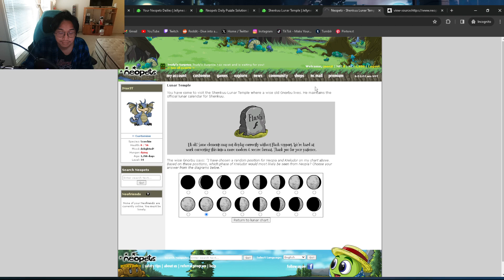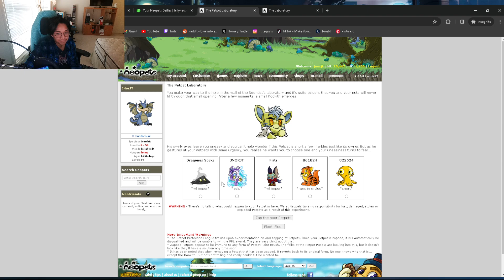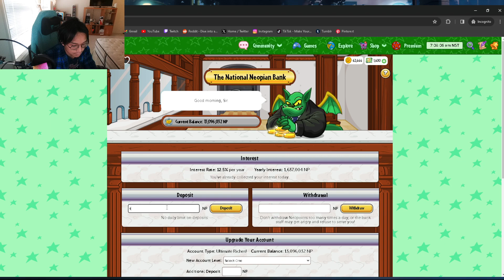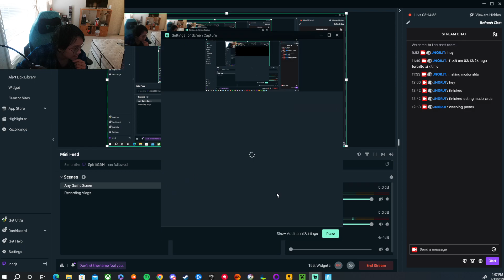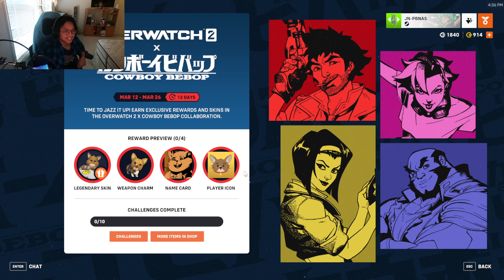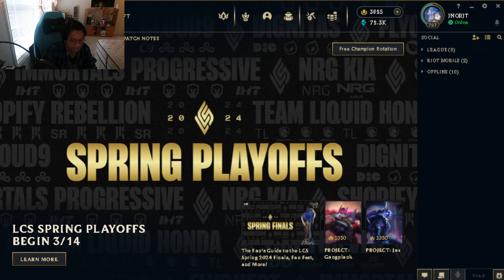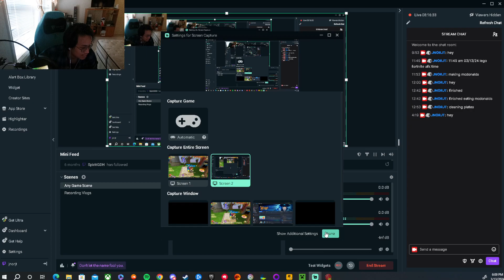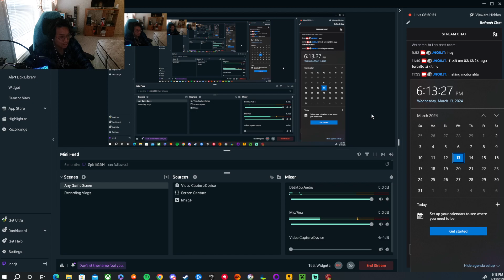LEAGUE OF LEGENDS WIZARD101 FORTNITE NEOPETS OVERWATCH 2 GAMEPLAY MUKBANG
LEAGUE OF LEGENDS WIZARD101 FORTNITE NEOPETS MUKBANG STREAM START TIME AND DATE: 09:53 AM ON 03/13/24
LEAGUE OF LEGENDS WIZARD101 FORTNITE NEOPETS MUKBANG STREAM END TIME AND DATE: 06:13 PM ON 03/13/24
I did my Neopets Dailies 03/09/24
I fed my Shiverous Knight pet, Mister Bubbles, a Quint Damage Ice Pet in Wizard101
I played and won a game of Ranked Solo games as Thresh Support in League Of Legends after watching HLE Delight's Thresh in the HLE Vs KDF series today!
I played and won some games of Ranked Zero Builds Squads Fill in the Chapter 5 Season 2 of Fortnite and did the Daily Match Quests so I can get some XP for the free rewards on the Battle Pass!
I played Rocket Racing and completed the Daily Missions on there as well for extra XP
I AFK farmed for XP on Lego Fortnite
I ate my lunch of McDonald's today and the Mocha Frappuccino cup had a cut and I lost around a quarter of the mocha drink, hopefully the Mocha Frappuccino cup I'll drink tomorrow won't have a cut!
I'll be eating Panda Express for lunch tomorrow at around 12 PM which is roughly 18 hours from now as of typing this description out!
I can't wait to watch Valorant Masters Madrid 2024 begins tomorrow, good luck to all the teams! I remember when my Dad would constantly ask me about the teams at VCT Lock In 2023 last year held in Brazil and how the format was brutal as 32 turned to 16 then 8 to 4 and 2 then finally 1
I streamed for 8 hours today, which is a little over a quarter of an entire day, and I was glad I was able to do so!
I'm going to chill in my upstairs bedroom now for a couple of hours until I fall asleep at around midnight or 1 am
I'll see you all again the morning tomorrow!